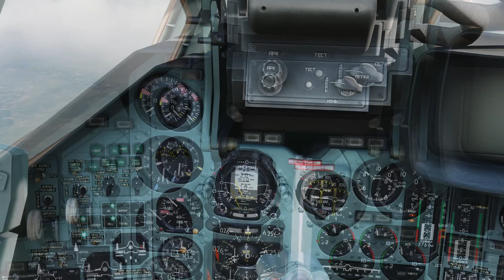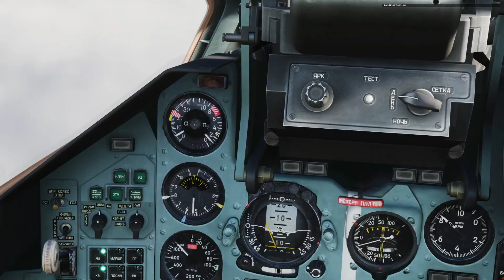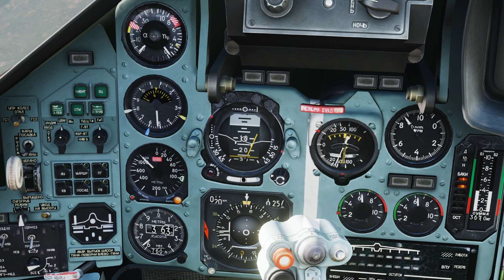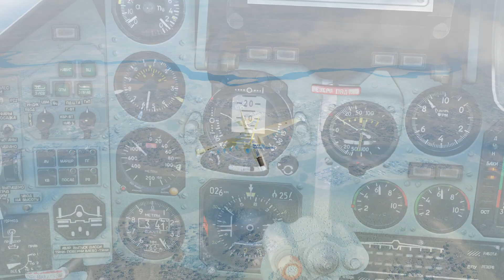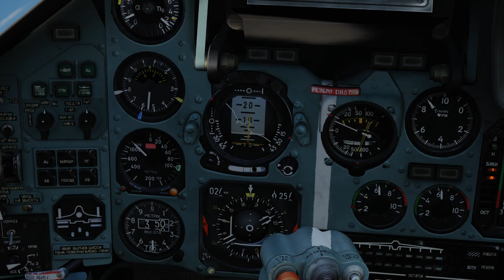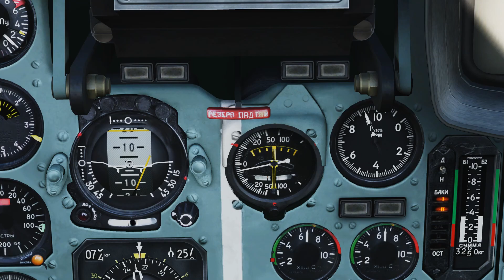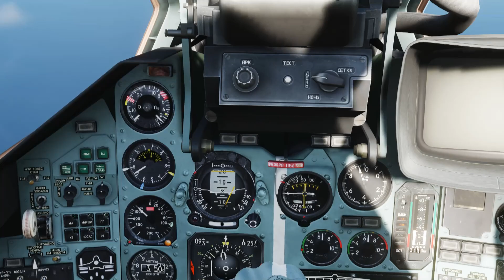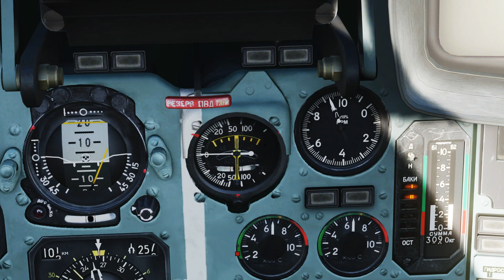Horizon Artificiel & Variomètre - Tutoriel DCS #5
0:00 Intro
0:14 Horizon Artificiel
2:40 Indicateur d'assiette
4:01 Indicateur d'inclinaison
5:19 Indicateur de dérapage
6:57 Variomètre
9:20 Indicateur de virage